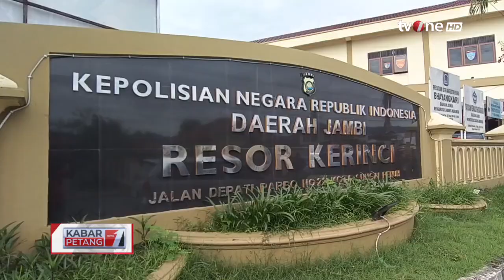Pilkada Serentak 2024: Ricuh Saat Rekapitulasi Suara di Jambi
Kabar Petang, - Pilkada Serentak 2024: Ricuh Saat Rekapitulasi Suara di Jambi

Anggota Komisi Pemilihan Umum (KPU) RI Idham Holik mengatakan bahwa KPU Provinsi Jambi sedang menangani insiden kotak suara yang dibakar pada penyelenggaraan Pemilihan Kepala Daerah (Pilkada) 2024 di Jambi.

KARPET01

UK01
GUS01